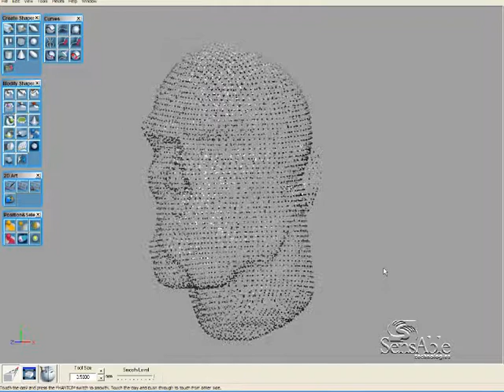[ClayTools] 마스크를 이용한 디테일링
ClayTools의 마스크 툴로 캐릭터 머리에 얼마나 빠르게 디테일을 추가하는지 보십시오.

[3D Design]
Sensable - ClayTools, FreeForm Modeling, FreeForm Modeling Plus
Sensable - PHANTOM Omni, PHANTOM Desktop

[3D Scanner]
Sensable - S3
Artec - S, M, L, MH, MHT
Roland - LPX
ZCorp - ZScanner

[Dental CAD/CAM]
Sensable - Intellifit
3Shape - Dental systems

[3D Printer]
ZCorp - ZPrinter, ZBuilder Ultra

3Dconnexion - SpaceNavigator, Explorer, Pilot